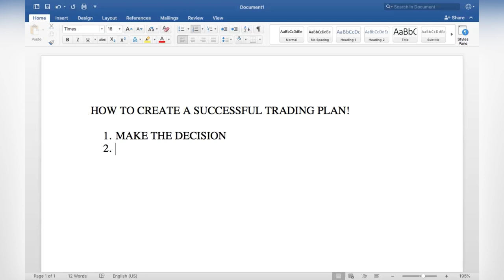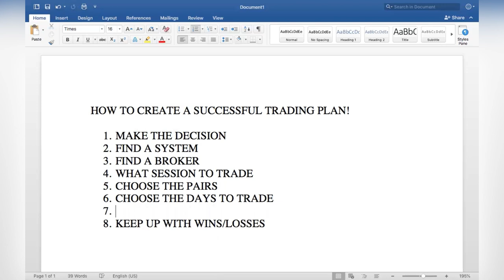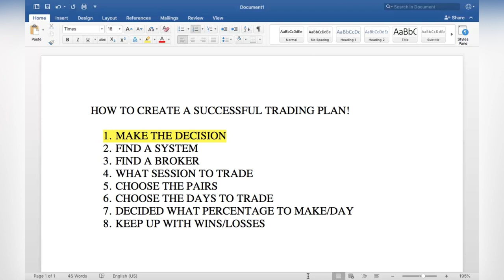WHAT FOREX GURUS DON’T TEACH YOU! How to create a successful forex trading plan! GAME CHANGER!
Most gurus don’t teach this but I got you!
The reason you’re still struggleling as a trader is probably because you have a terrible foundation. You need to start off right before you can see the type of success you want in your trading account !!

Best broker for Beginners: pocket options , Hugosway and Trading view for market analysis.

Hey my name is Djouna, I went from being a broke college student living paycheck to paycheck and barely making it to becoming my own boss and creating multiple streams of income with time enough to do what I want, travel when I want and I am currently helping others do the same as well to take full control of their financial destiny.

Forex and network marketing definitely changed my life.

I’m only looking to work with Motivated, Dedicated, and Confident Individuals with a BIG VISION!
The foreign exchange market has the ability to make you a great source of income. From acquiring the skillset  through obtaining the ability to trade and leverage the knowledge of our market experts and make money.

I am not a professional financial adviser. All investments you make are of your own. Do your own research as well.